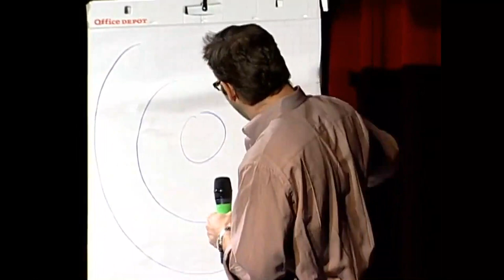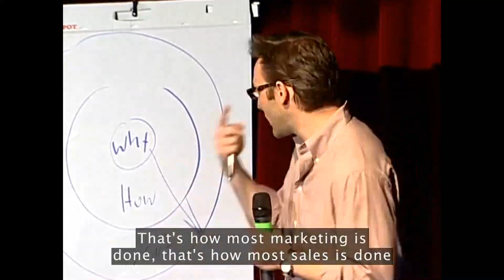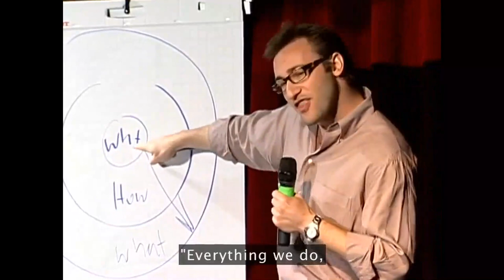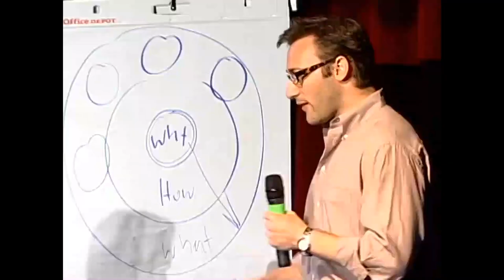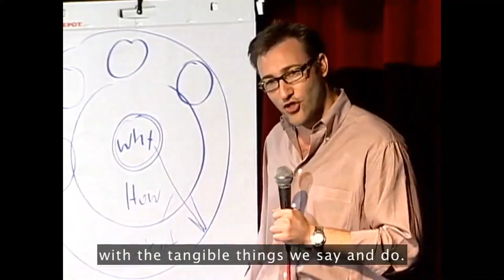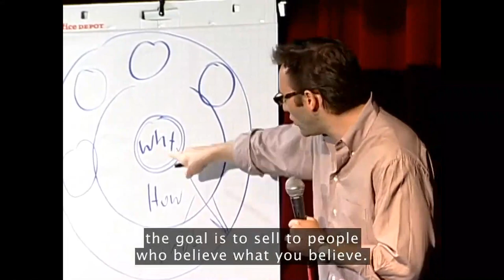Simon Sinek Start With Why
“People don’t buy WHAT you do, they buy WHY you do it.”

Powerful message excerpted from the most-viewed TED talk of all time.

Start With Why - How Great Leaders Inspire Action.